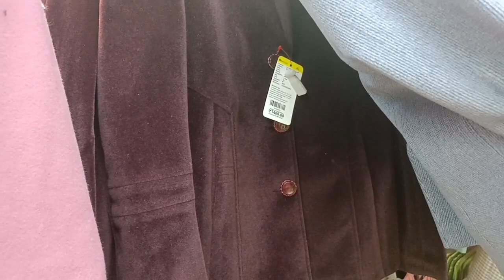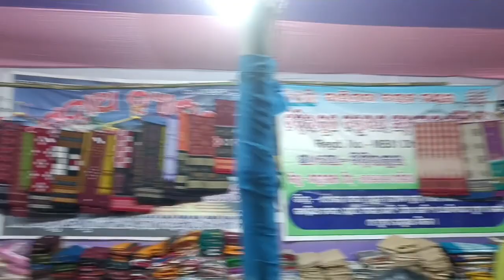||PRATHAMASTAMI✨🌼|| Shopping🛍️, Winter Collection🏬|| OdiaRituals🙇||JD MELA🧚@thatmayurmiss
||PRATHAMASTAMI✨🌼|| Shopping🛍️, Winter Collection🏬|| OdiaRituals🙇||JD MELA🧚‎@That Mayur Miss

Hello guys I'm Bulbul. I make vlogs and videos,If you are New to my channel then don't forget to like share and subscribe to my channel for more such videos and vlogs @thatmayurmiss

👉This vlog is all about Prathamastami that how i celebrate prathamastami ✨🧚🙇❤️🙏.
Winter Collection in Vishal Mega Mart & V2 🏬 🛒🛍️. Exploring Jagadhatri Mela 🧚💃😁.